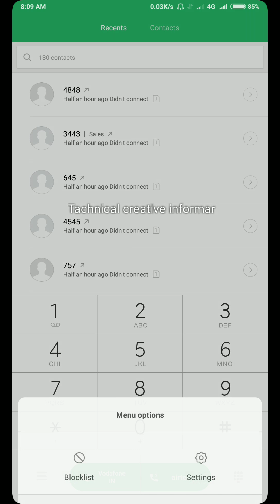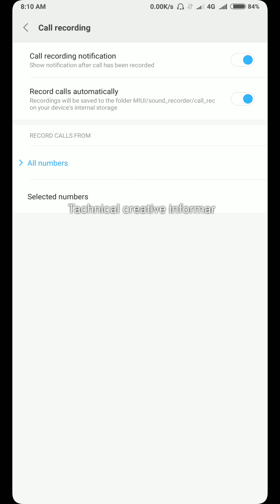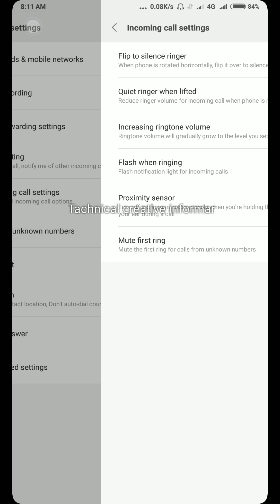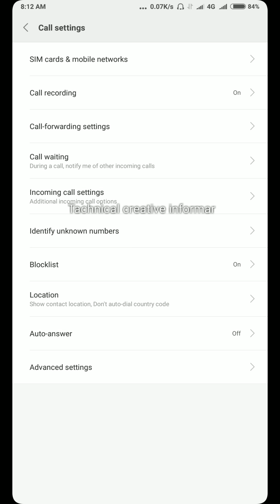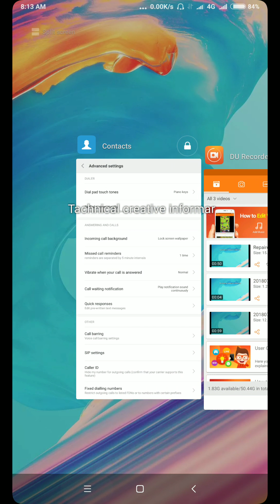How to change incoming call background and some information about call recording, call waiting etc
How to change incoming call background and some information about call settings, call recording, call waiting, incoming call settings, auto answer.